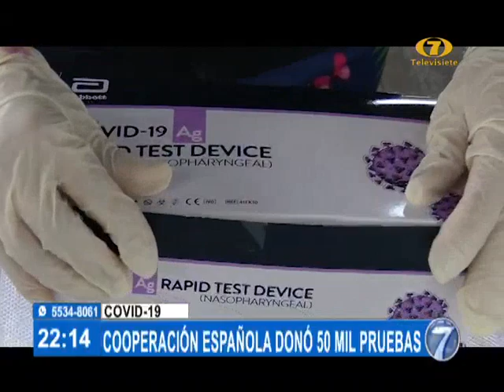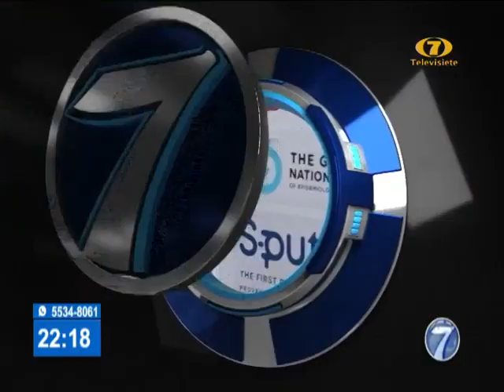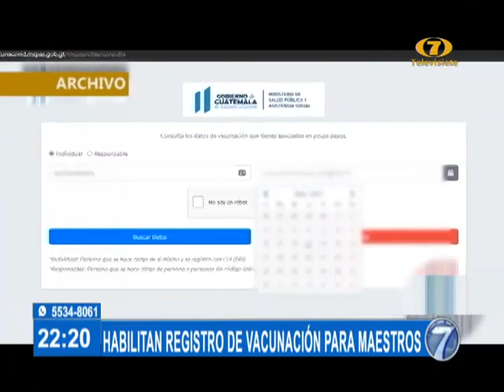Noti 7 Estelar: Programa del 22 de Junio de 2021